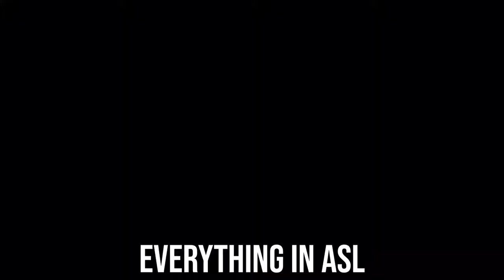Word Genius: Lexicography ASL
Haig will describe the definition of Lexicography and use it in a sentence.